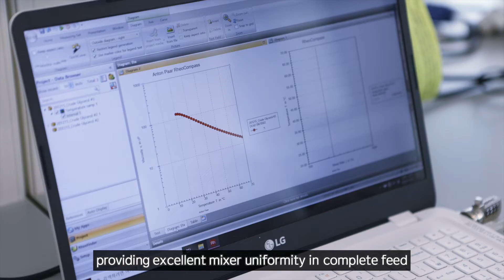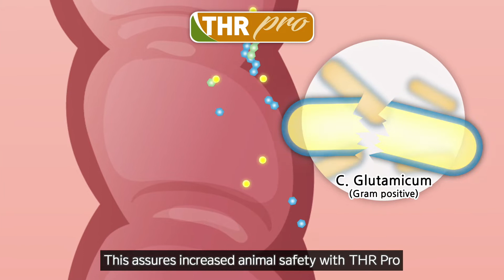CJ BIO BEST AMINO_Threonine_Thr Pro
L-Threonine is an essential amino acid that is very important for animals.
It is the 4th limiting amino acid in the swine feed,
and the third limiting amino acid in the broiler and aquatic animals feeds.
Depending on the feed ingredients, the order of limiting amino acids can be changed.
(The order of limiting amino acids can differ depending on environment or feed ingredients.)